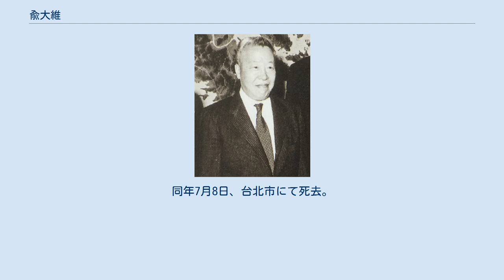兪大維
兪 大維（ゆ だいい）は、中華民国（台湾）の政治家・軍人。
 私立上海聖ヨハネ大学を卒業して文学士の学位を取得した。
後にアメリカに留学してハーバード大学で哲学博士号を取得し、さらにドイツに移ってベルリン大学で研究を続けている。
帰国後は国立中山大学教授、国立中央研究院歴史語言研究所専任研究員を歴任した。
 1929年（民国18年）8月、兪大維は国民政府軍政部少将参事に起用され、参謀本部主任秘書、駐ドイツ大使館商務専員を歴任する。
駐ドイツ大使館では兵器・軍需物資購入の任にあたった。
1933年（民国22年）1月、軍政部兵工署署長に任ぜられる。
1937年（民国26年）、軍事委員会作戦部副部長を兼任し、日中戦争（抗日戦争）でも軍需物資調達の任務を担当し続けた。
1943年（民国32年）7月、三民主義青年団第1期中央評論議員として招聘される。
その翌年12月には、軍政部常務次長に昇進した。
 戦後の1946年（民国35年）2月、兪大維は陸軍中将位を授与された。
同年5月、交通部長に起用され、6月には全国経済委員会委員も兼任している。
以後、行政院綏靖区政務委員会委員、国防部科学委員会委員、行政院政務委員会委員なども兼任した。
1949年（民国38年）3月、交通部長を退き、東南軍政長官公署政務委員会副主任委員に転じたが、国共内戦最終盤の同年11月にアメリカへ逃れている。
 1950年（民国39年）3月、兪大維は国防部長にいったん任命されたが、実際には就任しなかった。
翌1951年（民国40年）5月、美援会副主任兼駐米大使特別助理に任ぜられる。
台湾に戻った後の1954年（民国43年）5月、国防部長に正式に就任した。
以後、1965年（民国54年）1月まで10年余りこの地位に在り、その間の1958年（民国47年）には金門砲戦（金門島事件）に対処している。
1962年（民国51年）12月から1971年（民国60年）5月まで行政院政務委員を務めた。
また、1966年（民国55年）には総統府国策顧問に任ぜられ、1976年（民国65年）には総統府資政に移っている。
 1993年（民国82年）2月、仏門に入り、法号は浄維とした。
同年7月8日、台北市にて死去。